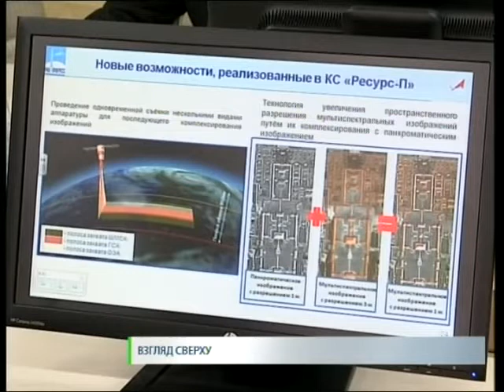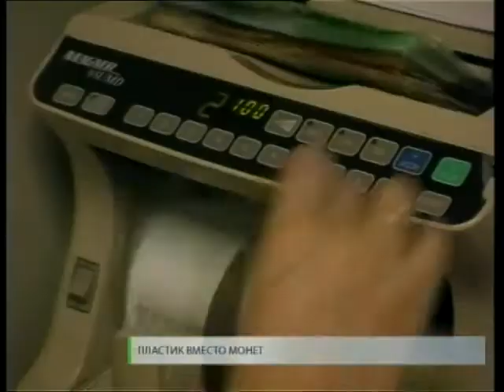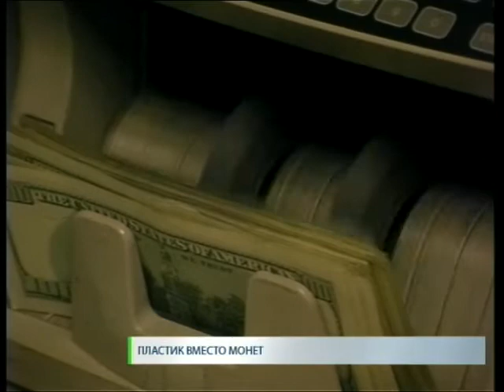Новости. СТВ 24 01 17